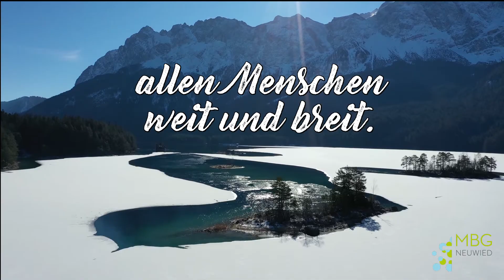Gloria (In excelsis Deo) - zum Mitsingen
1. Engel bringen frohe Kunde,  allen Menschen weit und breit.
Von den Bergen in der Runde schallt es auch in unsre Zeit.

2. Sagt, ihr Hirten bei den Herden, was soll dieser Jubelsang?
Will nun endlich Frieden werden, des wir warten still und bang?

3. Lasst uns all zum Kripplein eilen, seht das Wunder, das geschah:
heut will sich der Himmel teilen, Gott wird Mensch, Halleluja!

Text: Johannes Haas, Melodie: Altes franz. Weihnachtslied

Gesang: Meline Pacek
Musik, Recording und Mastering: Frank Pacek
Drohnenaufnahmen: Andreas Pacek